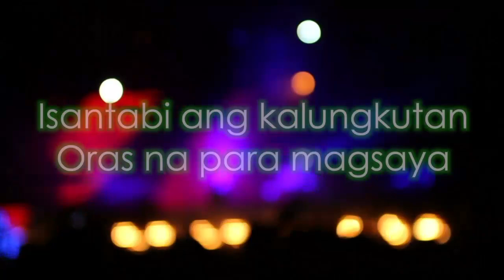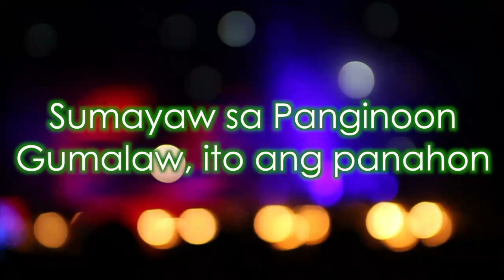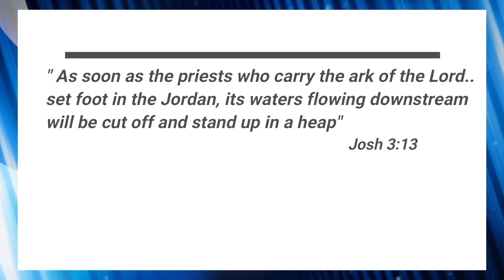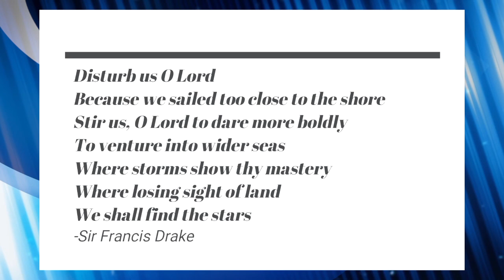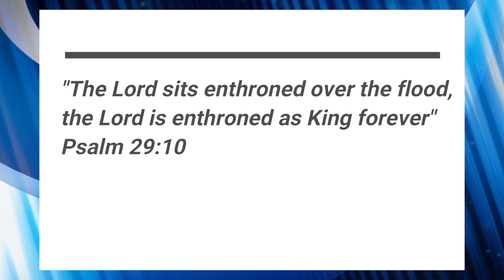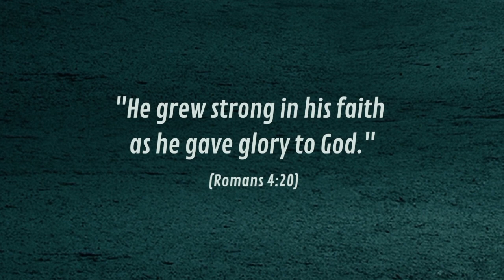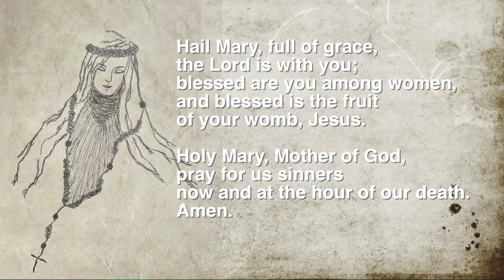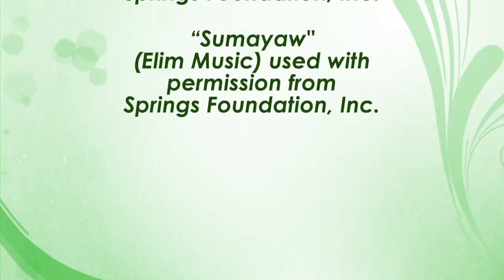Online EG Ep 127: Step Into The Water by Tata Sy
Join us at 7PM for our weekly online Elim Gathering!

"Step Into The Water"
by Tata Sy

Video and audio elements with license from Storyblocks.com

Musical score credited to Springs Foundation, Inc.

“Sumayaw”
Elim Music used with permission from Springs Foundation, Inc.